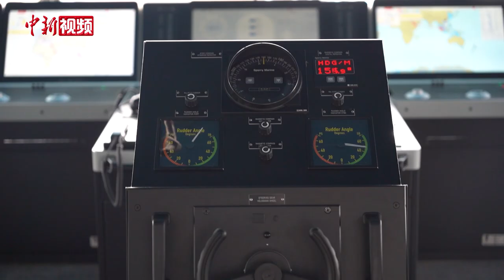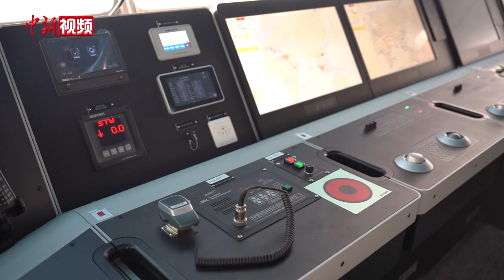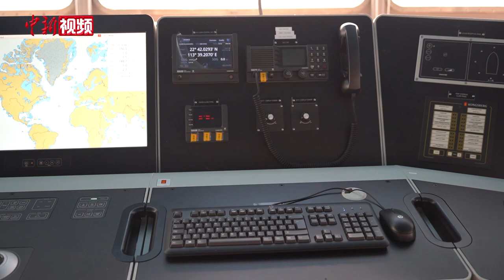全球最大吨位豪华客滚船在广州启航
4月14日，由中国船舶集团广船国际建造的豪华客滚船“MOBY FANTASY”号轮在广州南沙启航。该船是目前建成的全球最大吨位的豪华客滚船，交付后将在地中海沿岸的意大利热那亚、奥尔比亚以及里窝那之间的航线运营。

据了解，“MOBY FANTASY”号轮船长237米，型宽33米，服务航速约23.5节，共有13层甲板，533间客房，能搭载2500名乘客和近800辆汽车。船内供游客休闲的各类餐厅和休闲娱乐场所面积达到约6700平方米，内装媲美豪华邮轮。

中国船舶广船国际建造经理张振国告诉记者，这艘船在燃料消耗方面做到了最低，严格按照绿色环保和高效运营的理念进行设计。船上配备了极低功耗的发动机系统，能够在极低燃料消耗情况下实现最快25节的高速航行。该船的内装方面实现了从设计、制造、安装全过程的100%国产化。

MOBY Line航运公司总经理称赞了该船先进的技术性能及豪华的内部设施，他表示这艘船将带着中意两国的友谊驶向意大利。（何俊杰 杨鹏程）